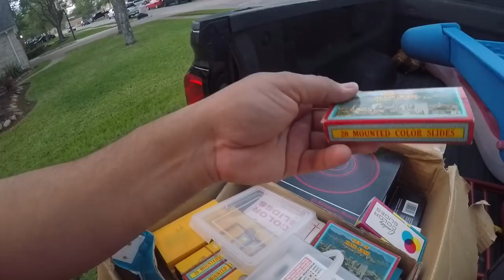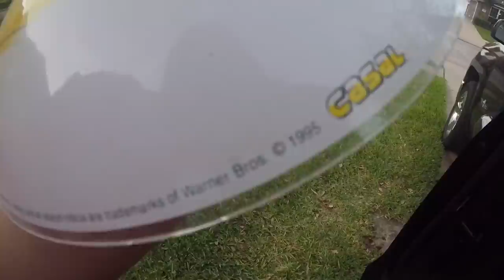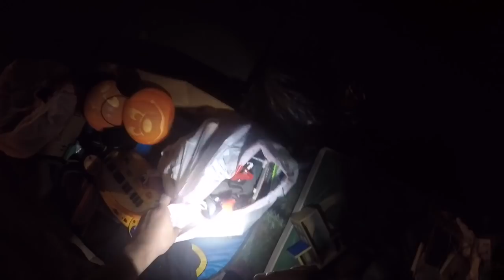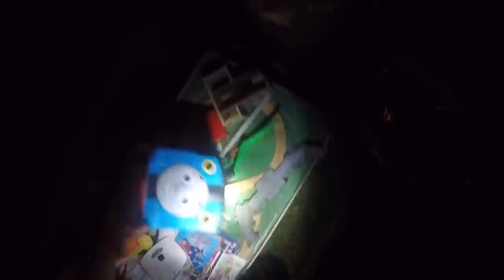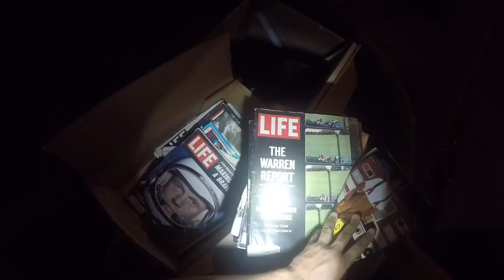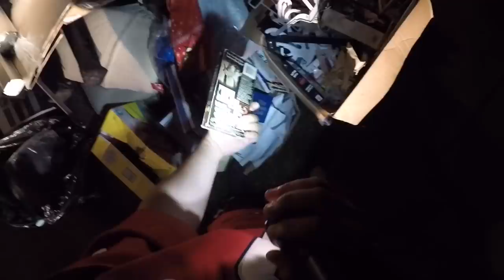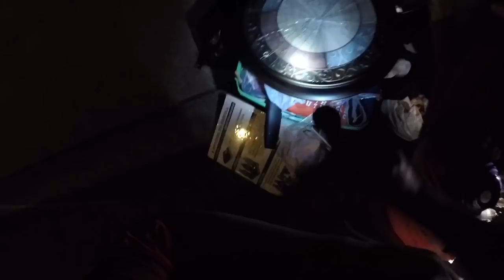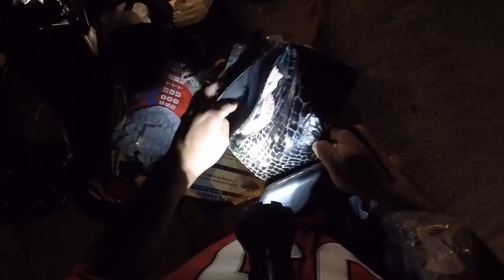I found money trash picking in this rich neighborhood